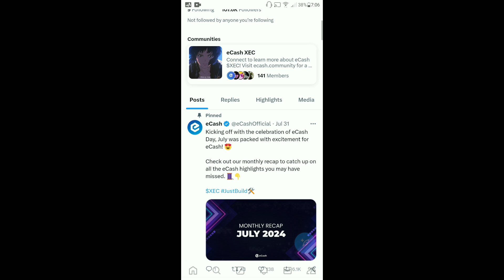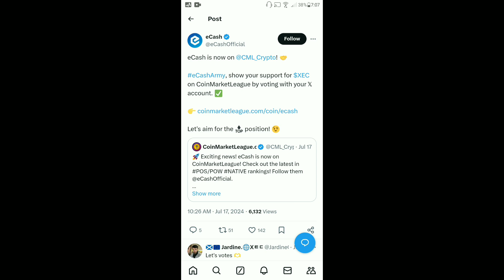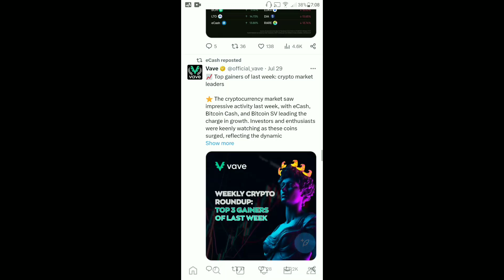eCash Coin Today News | eCash Coin Price Pump | XEC Coin Listing | Cashtab Wallet